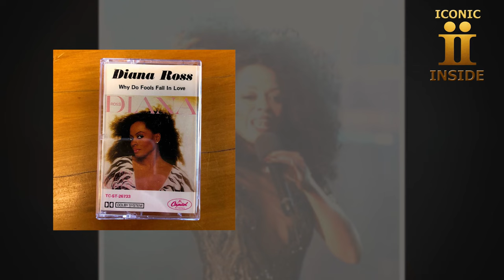Diana Ross Is Now About 80 How She Lives Is Sad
In a Baptist household, Diana Ross was raised alongside her siblings: two sisters, Barbara and Rita, and three brothers, Arthur, Fred Jr., and Wilbert—affectionately known as Chico. The family resided close to the famous Smokey Robinson, who was notably their neighbor. At the age of 14, a fortunate turn in Diana Ross' life occurred when Smokey Robinson generously provided the funds she needed for classes, a fact she disclosed later on. Additionally, Diana was actively involved in her school's extracurricular activities, notably joining the swim team, showcasing her diverse talents and interests beyond music.

"Iconic Inside" is a channel that delivers meaningful content, perfectly aligned with the goal of uncovering the true value and essence of iconic figures and historical events. This name evokes a sense of delving deep into the soul and intellect of cultural icons, revealing the stories, intrinsic values, and hidden secrets behind their glamorous facades. "Iconic Inside" emphasizes uncovering lesser-known stories and profound meanings these characters and events hold, thereby providing viewers with educational, rich, and insightful information.

Time lapse
0:00 Diana introductions
3:00 Diana's journey to shine like a superstar
7:00 Diana Ross's personal life
10:23 Diana Ross's illustrious career
14:10 Life lessons
15:00 conclusion
celebrity, hollywood celebrities,70s celebrities,1960s,1970s,celebrities then vs now, then vs now, Celeb, Celebs, hollywood, hollywood star, actors, actresses, historical,